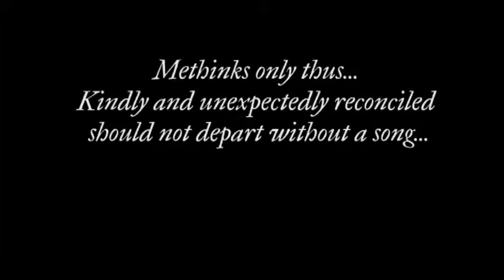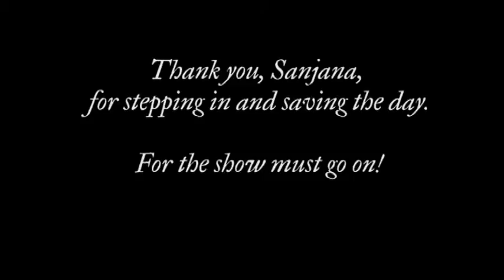Sanjana Curtain Call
This is the curtain call from Friday, May 1st's performance as a thank you to Sanjana who saved Act II at the last minute by stepping into the part of Lady Venturewell.